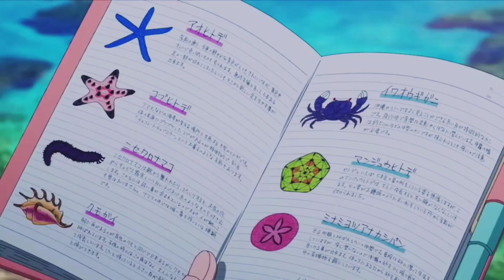[AMV] Fuuka x Kukuru | Kimi ni Todoke